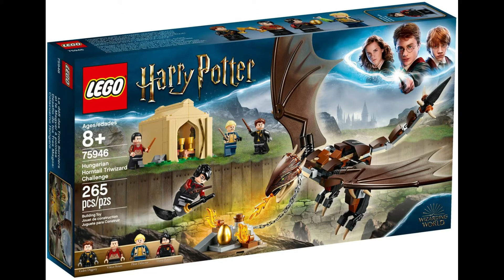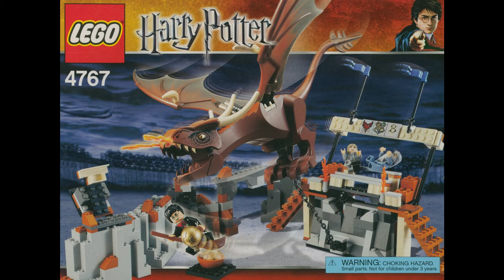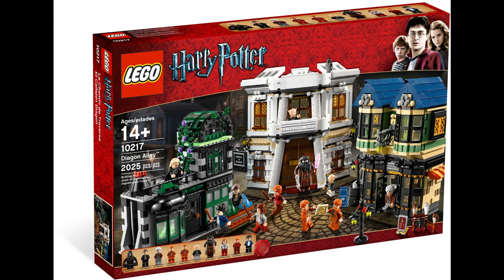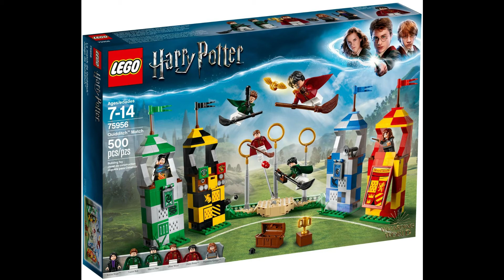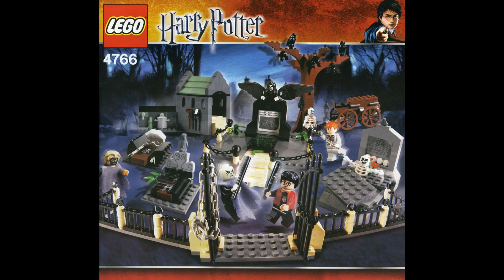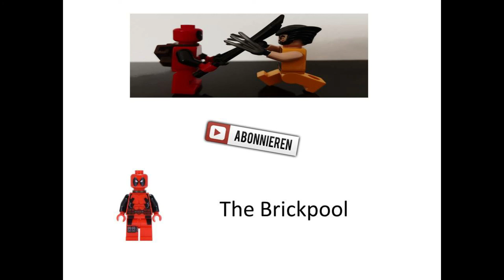Lego Harry Potter: Alt VS Neu , was ist besser?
Heute schauen wir uns mal einige Sets im Vegleich an und ob die Sets bei Lego besser oder schlechter werden, alles natürlich nur meine Meinung :)